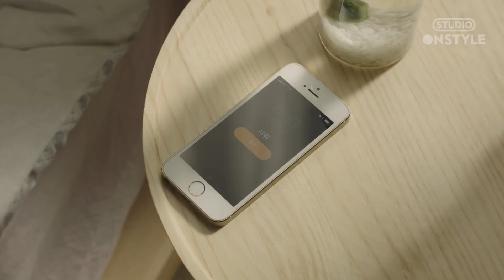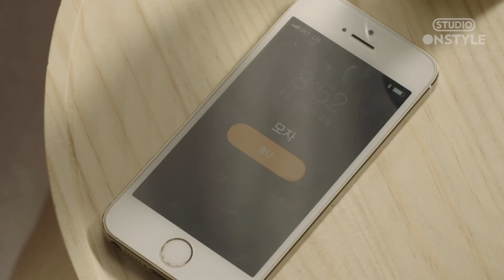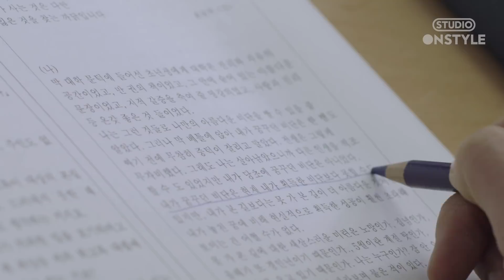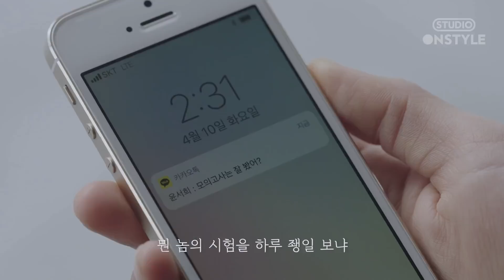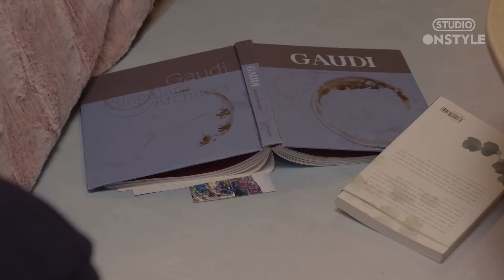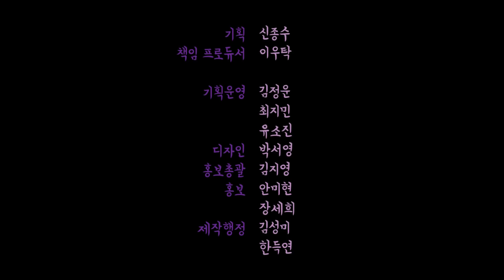싸웠지만 잘 졌다 [자취, 방] EP.7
미친듯이 방 청소하다가
갬승 터지는 엽서를 발견 해 버렸다 크...

[자취,방] EP7 스토리 한창 흥미진진!